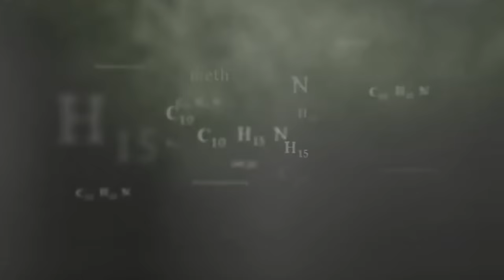N&S Rewind 2019: Our Most Memorable REACTIONS!!